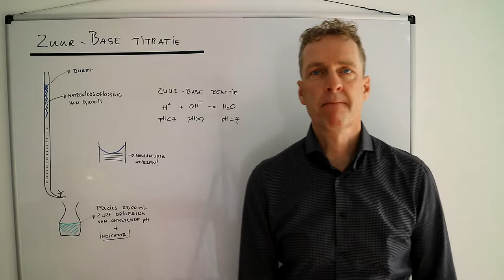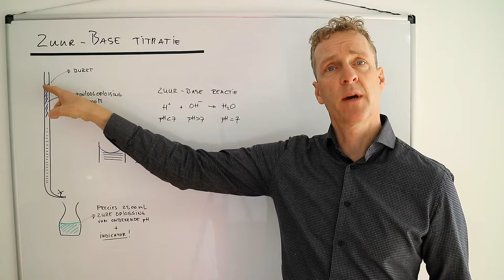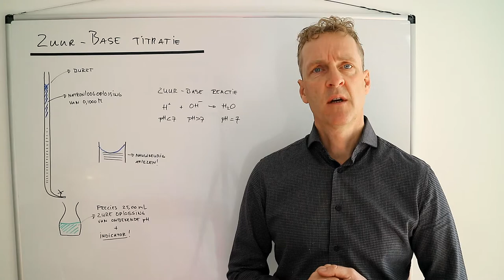Hoe doe ik een Zuur-Base titratie?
Met een zuur base titratie kan je goed de pH van een onbekende oplossing bepalen. Dit kan natuurlijk ook met pH papier, maar dat is een stuk minder nauwkeurig. Het vereist wel wat labwerk, maar dat is natuurlijk ook gewoon erg leuk!
Ik beschrijf hier waarom we de zuur base titratie doen zoals we hem doen en waarom dat eigenlijk lukt op die manier!